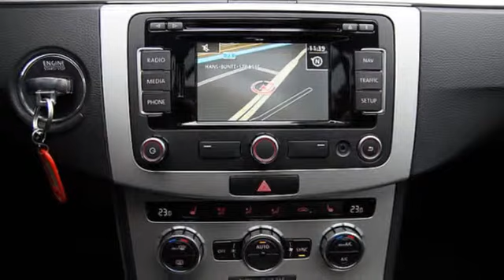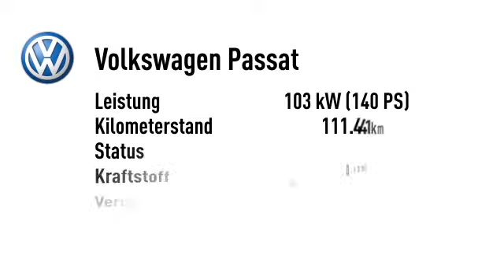Volkswagen Passat Passat Var.2.0 TDI Navi Xenon DSG AHK Panorama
Endpreis: € 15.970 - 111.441 km - 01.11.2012. Weitere Details:
Kombi, Power{kw=103.0} KW, Automatikgetriebe, rot